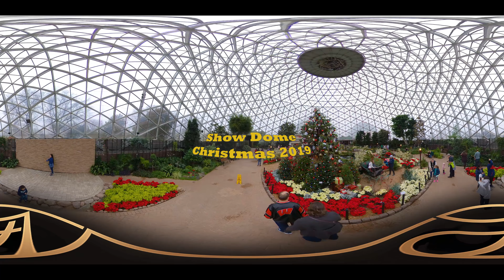360° VR Walk at Mitchell Park Domes in Milwaukee - Tropical, Desert, Show Dome Christmas 2019 / 2020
00:15 - Tropical Dome
04:05 - Desert Dome
06:10 - Show Dome (Christmas)

My family loves being at the Domes in Milwaukee, so one day I decided to grab my Insta 360 ONE X and make a quick walkthrough. Hopefully, more people see, how amazing this place is and decide to make a trip there to see it in person

This video is not monetized and I make no cent out of it. I purely created it to advertise this amazing place because we love it.